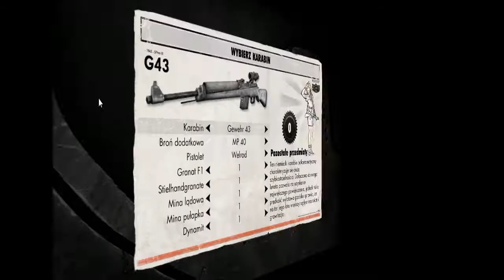Sniper Elite V2 #7 - Ciul w Mullera... Ciche headziki ;P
|BOOM| |HEAD| |SHOT|

Witam Was w siódmym odcinku wybuchowej serii snajperskiej w czasach nazizmu, czyli Sniper Elite V2. Dawno nie było tak ciekawej i miażdżącej gry jak ta, po za tym zawiera dużo wątków z II wojny światowej czy to nazizmu czy to hitleryzmu, kij go wie co tam się będzie działo...
Zapraszam do oglądania tej wystrzałowej serii i miejmy nadzieję, że Was zachęcę do wspólnej gry po zakończeniu w trybie Single.
PS. Jeśli chcesz ze mną kiedyś pograć w tą grę, rzecz jasna jak ją skończę to napisz mi na:
Skype: scorpioplaypl
lub
Steam: ScorpioPlayPL